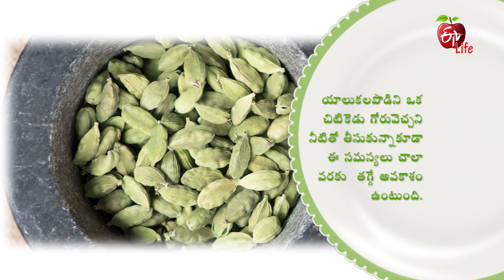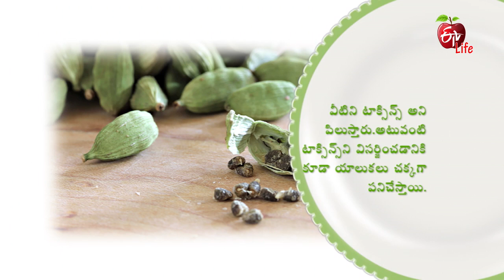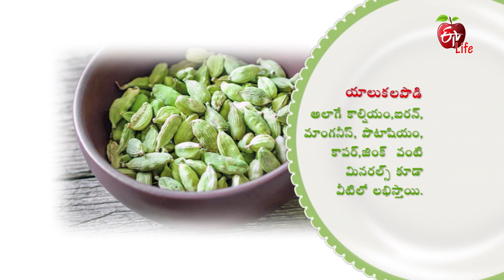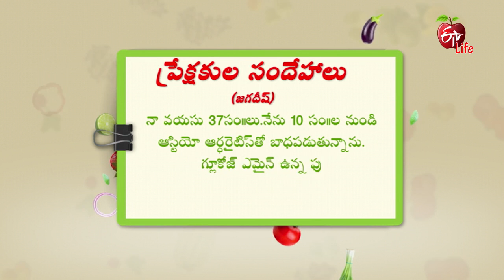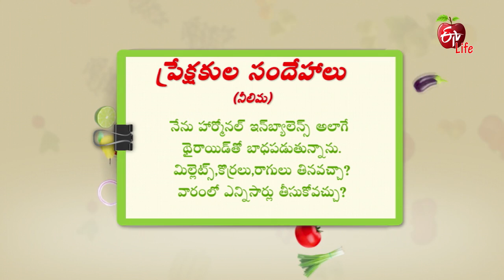Amrutham | 6th | November 2018 | అమృతం | Full Episode